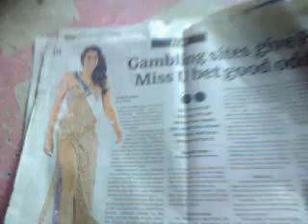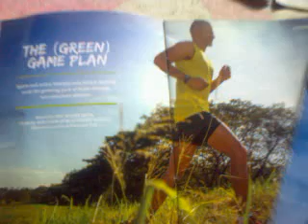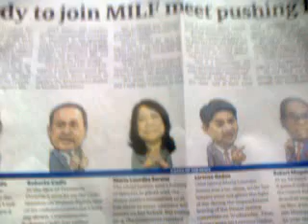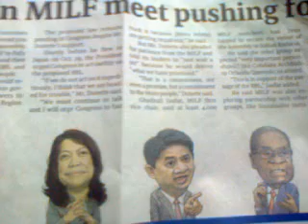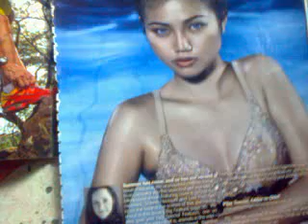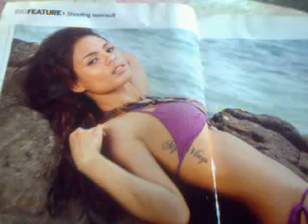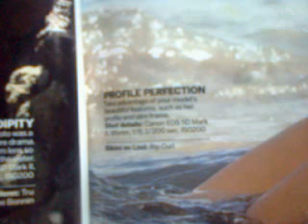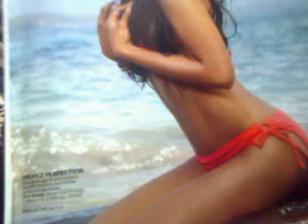Lourdes Virginia Lovi Moran Poe